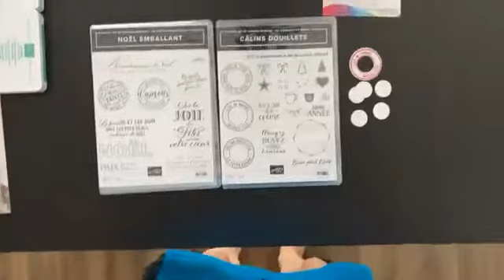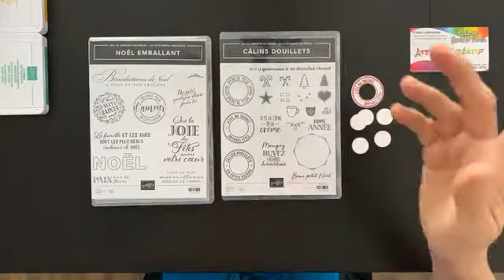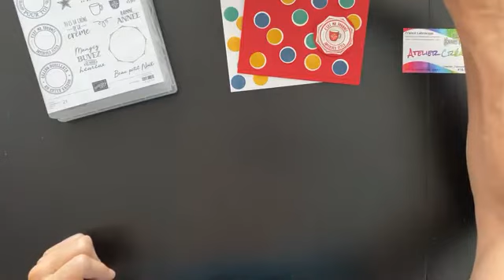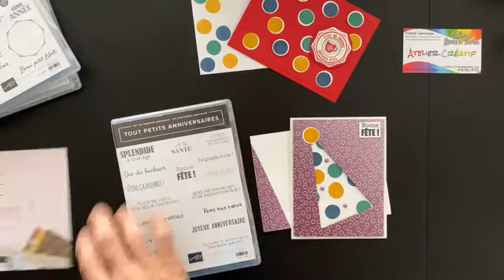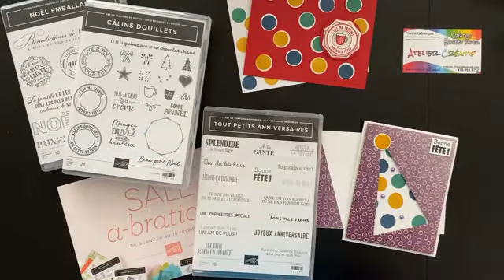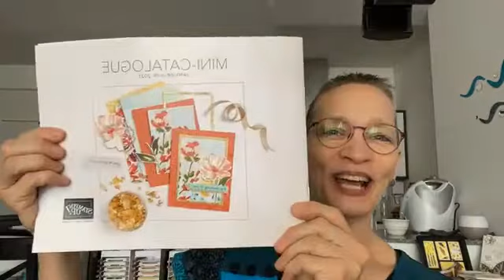Picots Décos et Câlins Douillets = FB LIVE 10 décembre 2020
Utiliser vos morceaux de trop et retailles pour créer vos cartes de Noël ou bien de toute autre occasion - présentés ici avec Câlins Douillets et du nouveau à venir au SAB 2021 !! Création Encre et Papier - France Labrecque